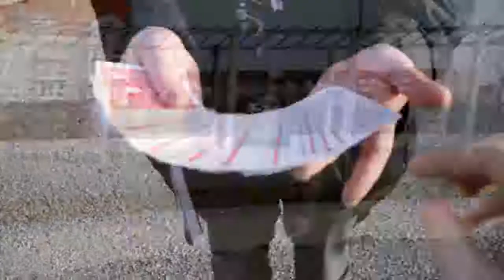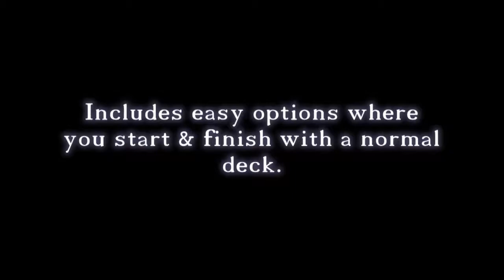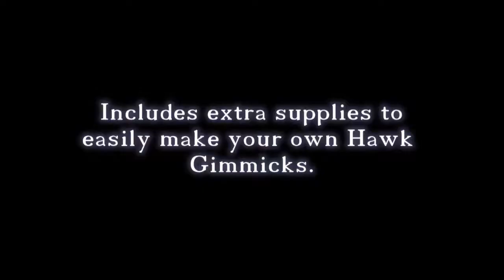The Hawk 2.0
by Alexander Kolle - DVD